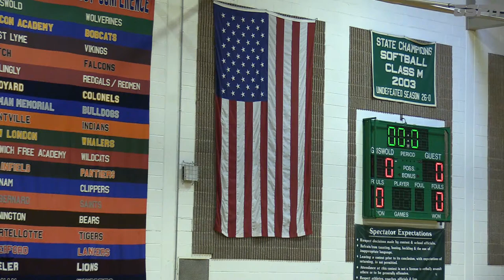Griswold vs NFA | 10-31-2022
Girls Volleyball 22-23
Varsity